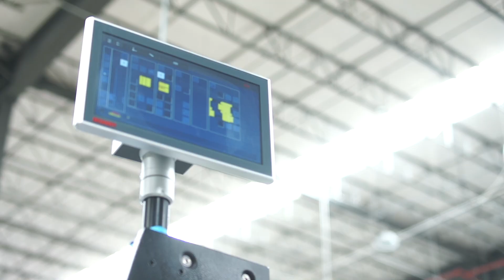Diana Easy - Pegadora de cajas plegables.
Con una velocidad de producción de hasta 300 m/min, la encoladora de plegado Diana Easy permite cambios de proceso rápidos y cómodos y una amplia gama de aplicaciones.